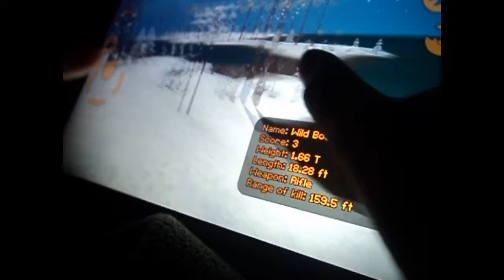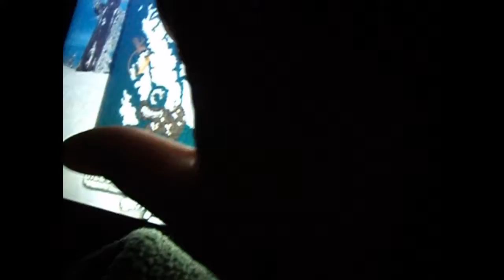Carnivores Ice Age Season 4 Episode 2 (Hunting the Boar)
Carnivores is BACK! Bringing back the old vids